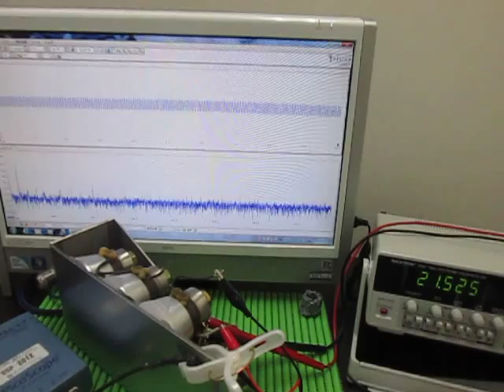超音波実験 Ultrasonic experiment